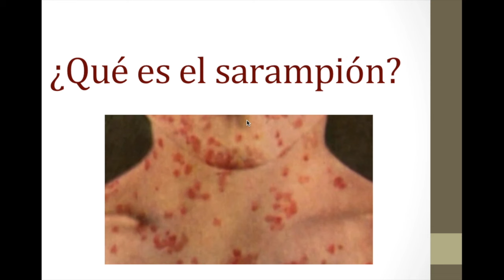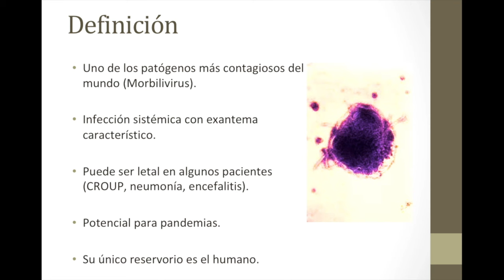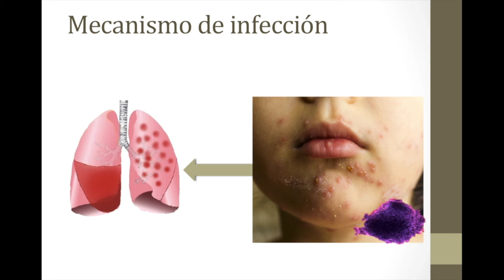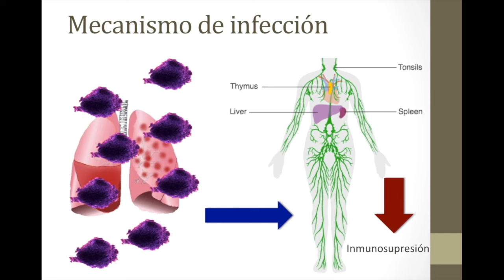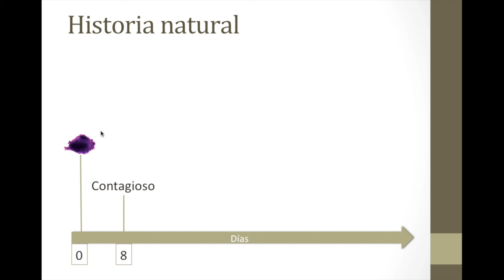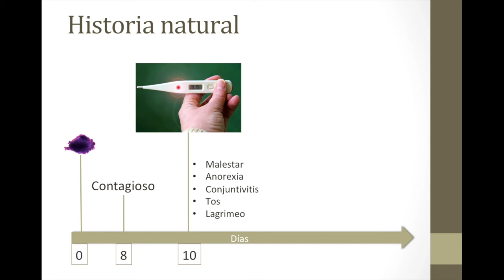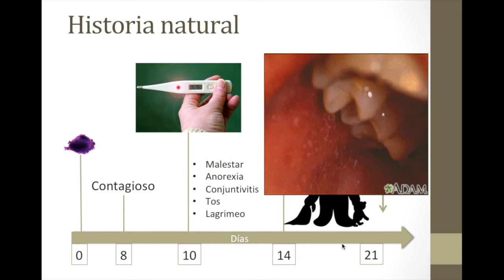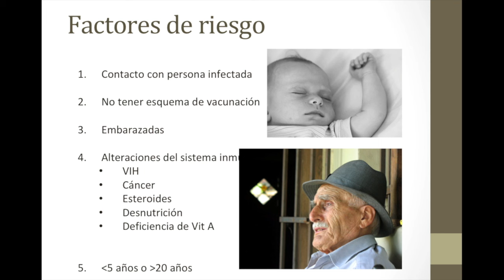¿Qué es el Sarampión?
Hoy revisamos una de las enfermedades más contagiosas del mundo, el sarampión, revisamos cómo se transmite, cómo podemos prevenirla a través de la vacunación, las complicaciones que pueden presentarse en población vulnerable y el tratamiento para los pacientes que ya contrajeron la enfermedad.